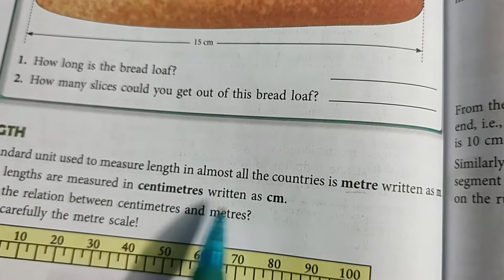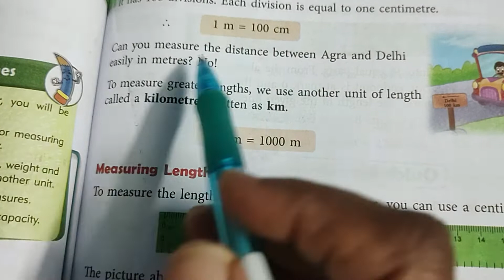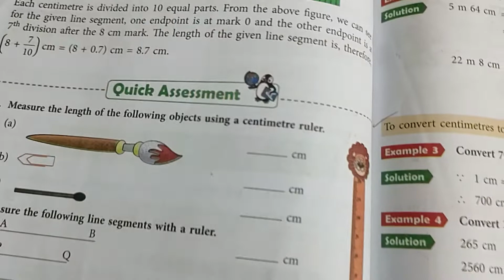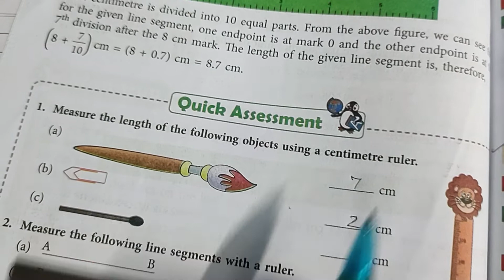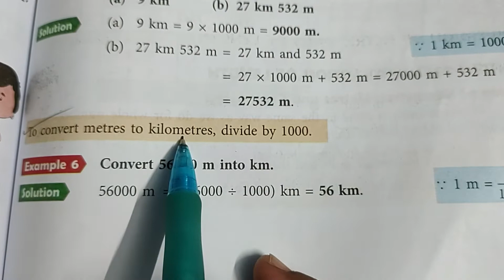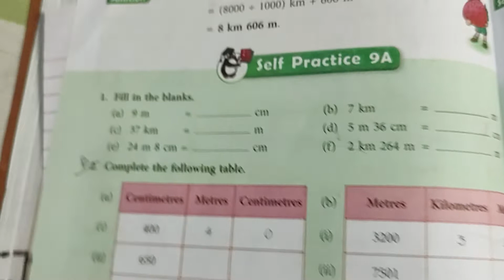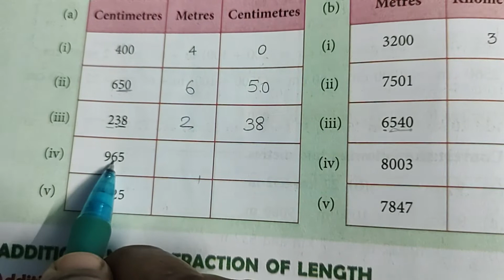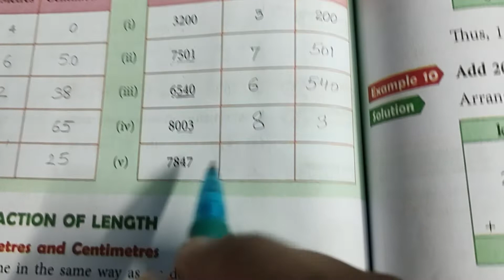Class 4 | New Learning Composite Mathematics | Chapter 9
Introduction of the chapter, explanation of rules to convert units, quick assessment and Self Practice 9A